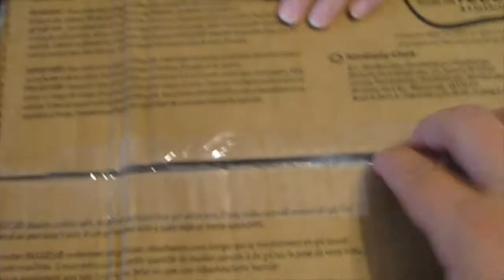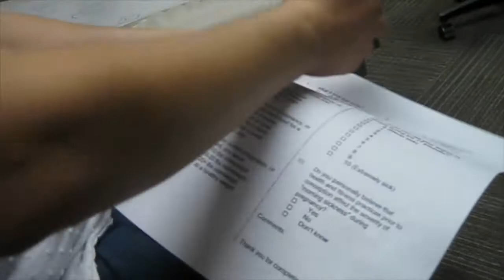MAIL TIME! (9.17.14 Day 9)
Taylored Journey Blog